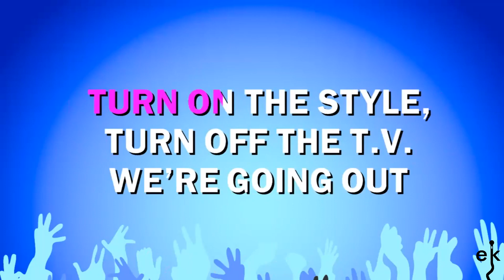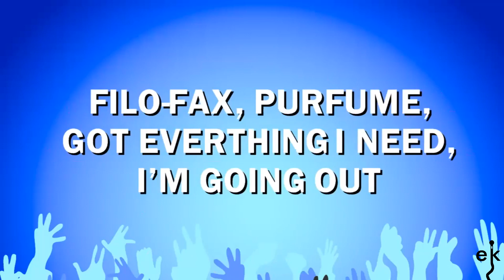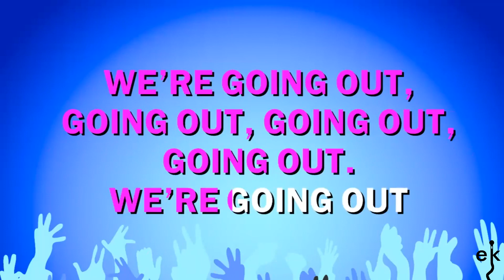We're Going Out - Younger Younger 28's (Karaoke Version)